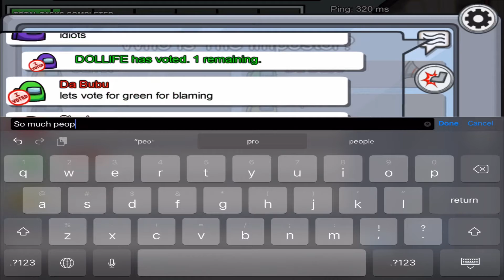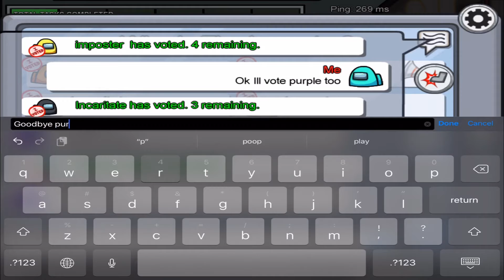Playing murder mystery (among us)